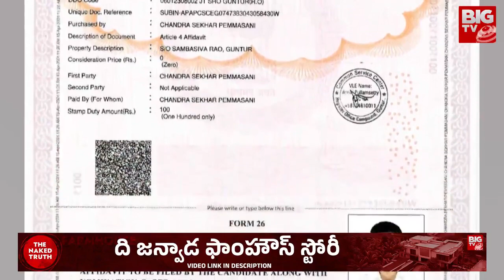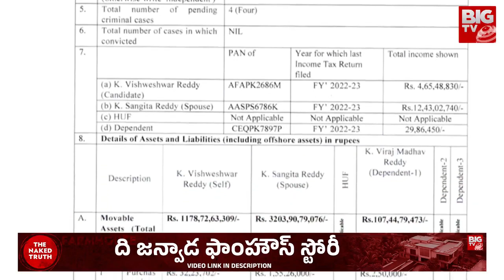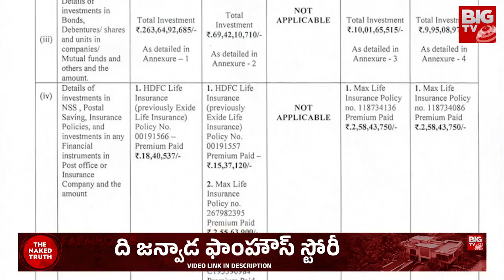Konda Vishweshwar Reddy Assets: వేల కోట్ల ఆస్తులు.. లోక్ సభ ఎన్నికల్లో శ్రీమంతుడు ఇతనే! | BIG TV